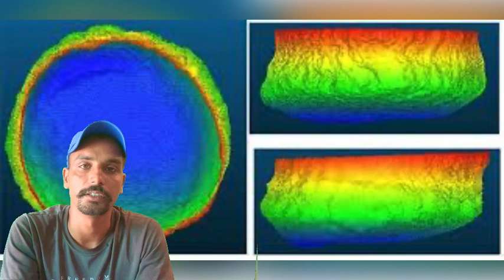The Mystery of the Great Blue Hole majhail facts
ਗਰੇਟ ਬਲੂ ਹੋਲ ਦੁਨੀਆਂ ਦੀ ਇੱਕ ਰਹੱਸਮਈ ਜਗ੍ਹਾ The Great Blue Hole is a mysterious place in the world majhail facts

ਗਰੇਟ ਬਲੂ ਹੋਲ ਦਾ ਰਹੱਸ ! The Mystery of the Great Blue Hole majhail facts

great blue hole
Q great blue
O great blue heron
O great blue heron hunting
81! 4G @

Q world cup
Q
world cup song 2022
Q world affairs
7 7 7
Q
world famous lover hindi dubbed movie
O world's smallest violin
Q
world war z full movie in hindi dubbed
O world cup qualifiers 2023
Q
worldbox
world hold on
O world history
Q
world harem
Q world hold on fisher remix
Q
world hold on bob sinclar
O world heavyweight championship
Q
world health organization
Q world health day poster
7 7 7
7 7 7

marsh grey royal enfield
• 4G (

universe
O universe size comparison
O universe malayalam
O universe bts
ススフスメ
Q universe size
O universe in you
O universe size comparison 3d
O universe thuy
O universe documentary